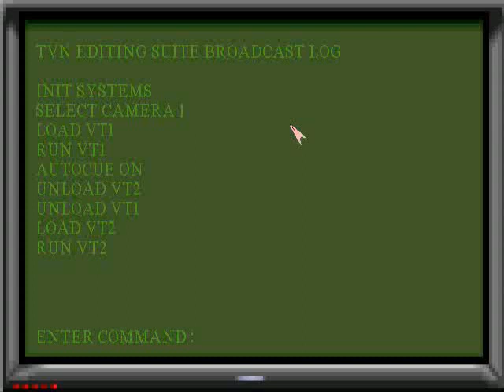Let's Play: Normality - Brian Deluge